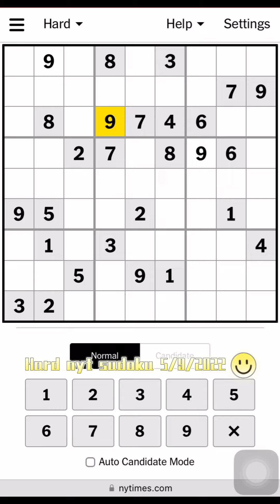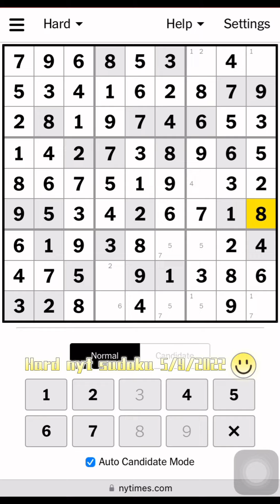Solving today’s nyt sudoku 5/8/2022 (hard)